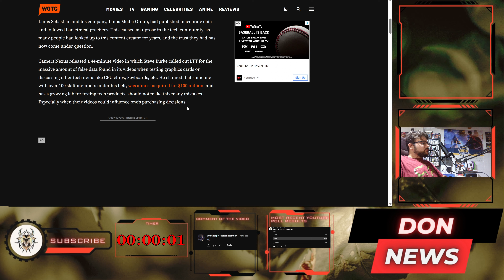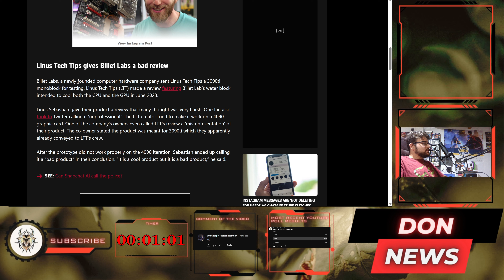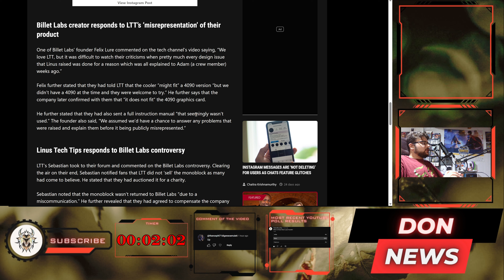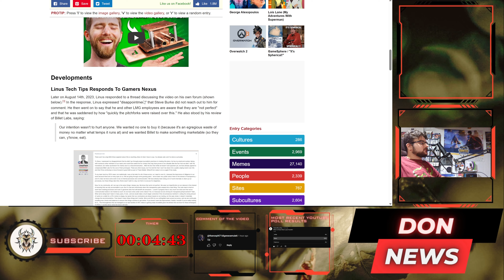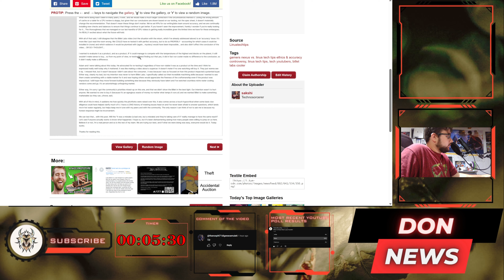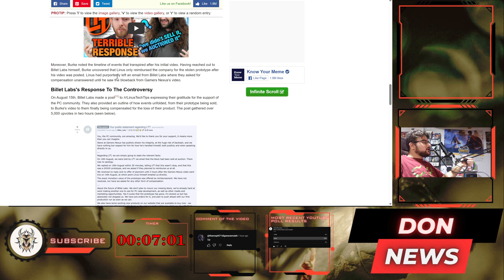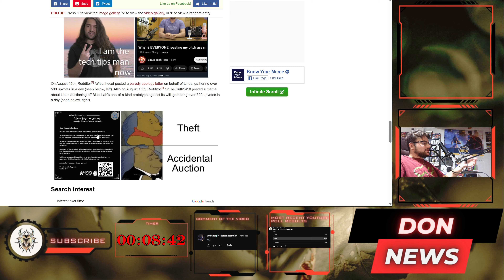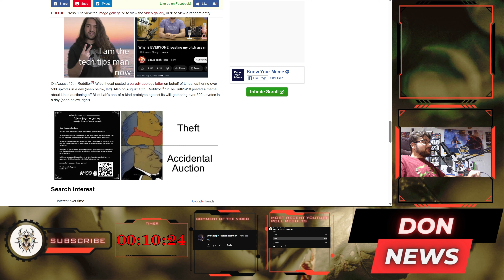Linus Media Group is a Terrible Company? Linus Tech Tips Vs Gaming Nexus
Hello viewer, TheDonExtra is a show were I talk about news I found after DonNews.
I only plan to give facts and my personal thoughts on the topic.

Topics of the day:
 Linus Tech Tips Vs Gaming Nexus

Side Note - I want no ill will. I am not trying to slander anyone I am merely reporting and giving my thoughts.

Since, I am just starting out I want to thank all of you for spending your time listening to me.
I appreciate all of you, and don't you forget it!